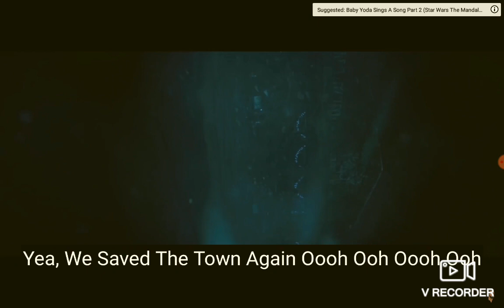strang things song